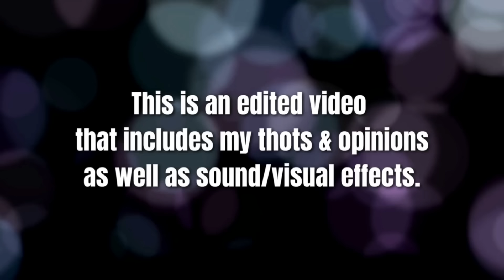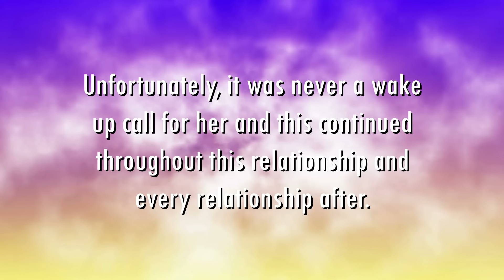Amberlynn Annoying EVERYONE Around Her for 11 minutes straight